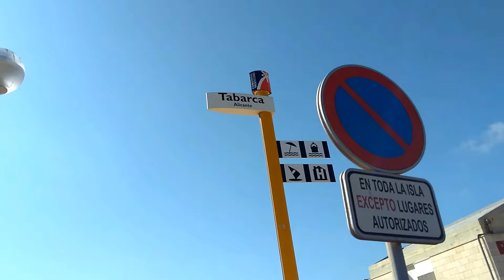Visita a la isla de Tabarca (Alicante)(1) el 14 de octubre de 2017